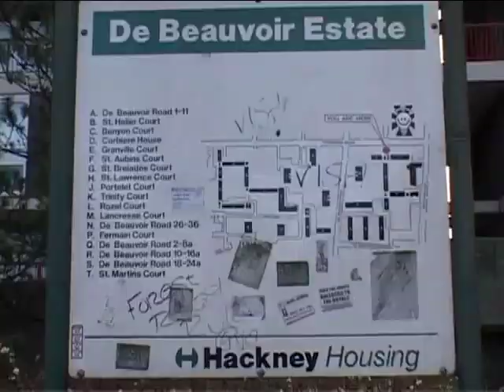Get Money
Truentz - education on what makes the world go round